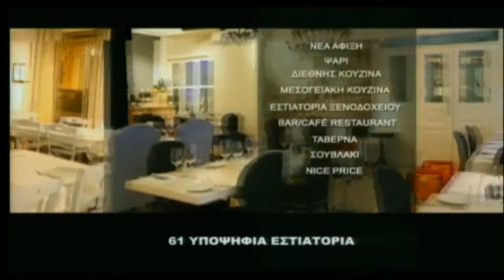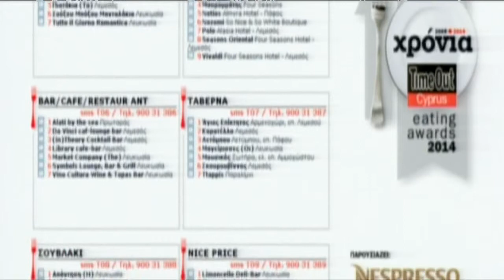ilovestyle.com Time Out Eating Awards 2014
Όλα όσα συνέβησαν!